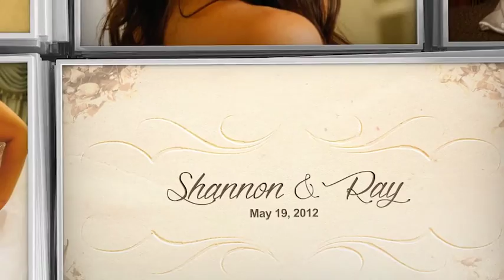Multi Level Slideshow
An elegant, flowing presentation piece built for showing off a large quantity of photos. This project will work splendidly for weddings, reunions, graduations, birthdays, etc. Project includes a video tutorial which explains the workflow in 5 minutes. The After Effects file is well organized, easy to work with and has room for 208 pictures total (some more prominent than others as shown in the preview).

Features:

    Adobe CS5.5 and newer compatible